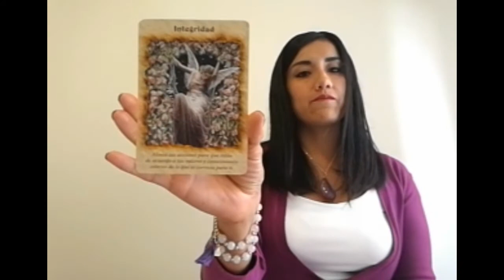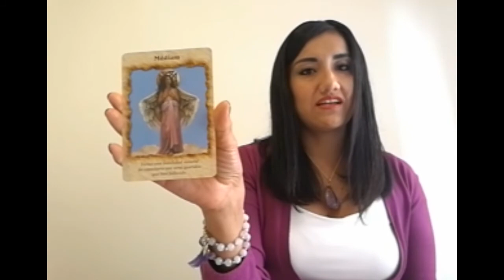Oráculo de ángeles con Roxángel: 28 octubre 2017.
Cada sábado, a partir de las 20 hrs., puedes formar parte de las canalizaciones y de las consultas realizadas en vivo por Mayuritzin, así como de la lectura de cartas de ángeles de Roxángel y de los decretos de Lucía; todo ello desde la página...

Anótalo en tu agenda.